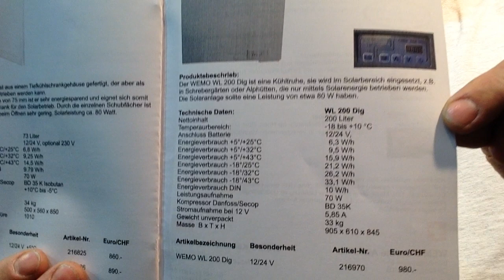Solarkühltruhen WL 200 Dig 12 und 24 Volt Kühlbox Solar, Photovoltaik Test Bericht Erfahrung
Solarkühltruhen 200 Liter 12 und 24 Volt, energiesparendes Kühlgerät für die Inselanlage